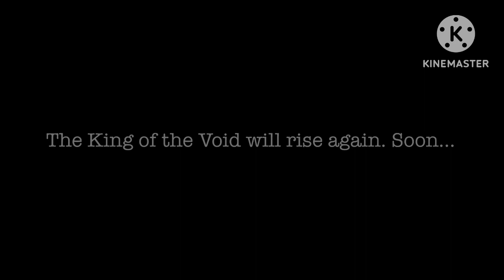My Singing Monsters: Rise Of The InterWorld|Vortex Void RECONSUMED|Triple Elementals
Soon, Mirrorgan will rise again with a huge glowup…

Also, Rubbass got a new soundfont.

Glitchgan’s Stats:

@Sanguisensei originally owned her,

Name: Glitchgan (& The Pixelets)
Element: Vortex, Spiritual, Robotic
Class: InterWorlder
Gender: Female (The Pixelets are Non-binary LOL)
Codename: ABD_Cyborg_Engineer.Int
Sound: Organ (Glitchgan) & Synth (The Pixelets)
Physical Form: Cyborg Humanoid And Glitch Pixels
Equivalent: Bowgart
Name Origin: Glitch + Organ (Glitchgan) & Pixel + -Let Sulfix (Pixelets)
How She Makes Her Sound: Her Organs Blow. while the Pixelets Glitch.
How to get: Diablortle + Therunamin
Spirynth + Tellicoptor
Robidexx + Hattumper
Bio: Glitchgan is an Engineer and she can make everything. This mechanical mind can build a lot of inventions. She also has her Pixelet friends. Nobody knows why she is a cyborg. I wonder why, but I have no idea.

Rubbass’ Stats:

@vicoBruh made an inspiration of the new sound

Name: Rubbass
Element: Vortex, Spiritual, Prism
Class: InterWorlder
Gender: Female
Codename: ABE_Portal_Crystal_Girl.Int
Sound: Slap Bass
Physical Form: Crystal
Equivalent: Clamble
Name Origin: Ruby + Bass
How She Makes Her Sound: She Plucks Her Strings From Her Claw
How to get: Diablortle + Golimba
Spirynth + Gemydra
Hattumper + Stalacflight
Bio: Rubbass is the older sister of Stalacflight. Unlike her brother, she is very adventurous and brave. She uses her claw to grab stuff that are too far away. Like crystals, toys, ETC. She even has her own tricks from her sleeves.

Kallicrysta's Stats:

Phantomime originally owned him.

Name: Kallicrysta
Element: Vortex, Robotic, Prism
Class: InterWorlder
Gender: Male
Codename: ACD_Kallikantzaros_With_Robo_Claw.Int
Sound: Drum Kit
Physical Form: Kallikantzaros
Equivalent: Pummel
Name Origin: Kallikantzaros + Crystal
How He Makes his sound: he hits his drum kit. the middle is the kick drum. the drum on the right is the snare. the drums on the right are toms. the semi-circle thing on the left is the cymbal. the claw is the clap. and 2 semi-circle things are the hi hats.
How to get: Diablortle + Crystarp
Robidexx + Gemydra
Stalacflight + Tellicoptor
Bio: Kallicrysta is a gremlin who plays drums. He has no idea why he even got here from the InterWorld. But all that he knows is that he plays drums. Oh and don't forget to mention that his left arm broke due to him falling down the stairs and gave him a robotic claw to make a snare sound.

Dreamella's Stats:

Name: Dreamella
Element: Spiritual, Robotic, Prism
Class: InterWorlder
Gender: Female
Codename: ABD_Droozzz's_Long_Lost_Sister.Int
Sound: Synth Bells
Physical Form: Dream Cloud
Equivalent: T-Rox
Name Origin: I came up with the name. LOL
How She Makes Her Sound: the Crystals on her dreamcatcher glows.
How to get: Spirynth + Crystarp
Robidexx + Golimba
Stalacflight + Therunamin
Bio: Dreamella is the kindest of the InterWorld. She knows the fact why she is scared of violence. She can use her sleep mask to enter her own dream realm. Oh, and by the way. She is one of the cutest InterWorlders out there.